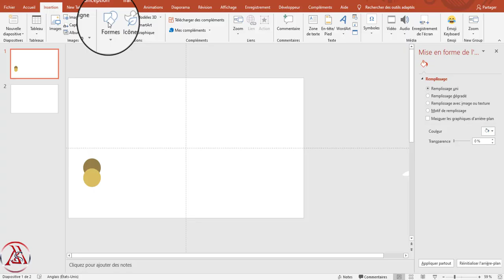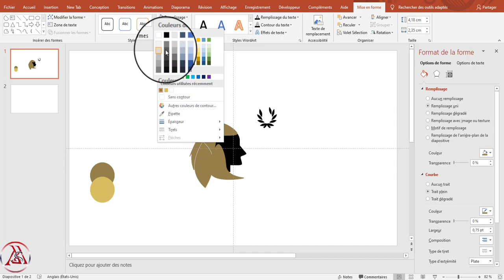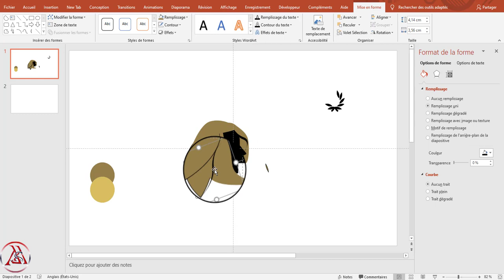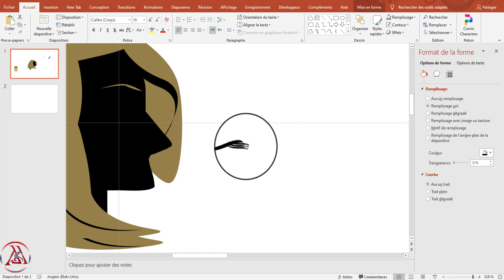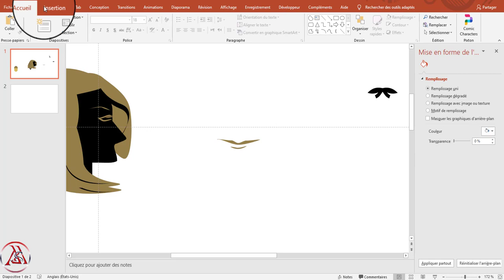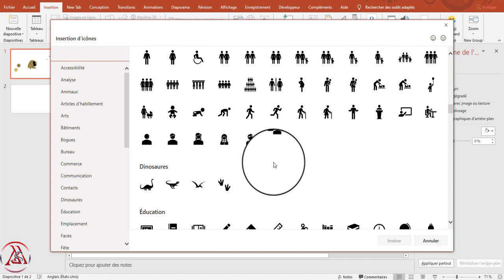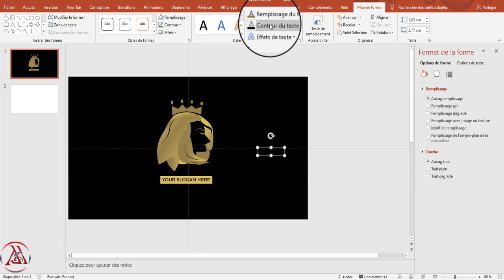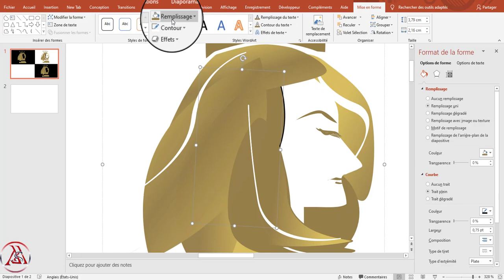how to make logo in power point for beginners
hey if you want to know how to make a logo for your channel or your brand  in power point this is a simple tutorial   to do so enjoy and i am happy to help
soundtruck
You’re free to use this song in any of your videos, but you must include the following in your video description (Copy & Paste): Song: DREK'S - Clouds Music provided by Vlog No Copyright Music.